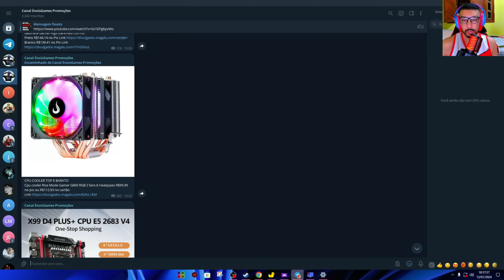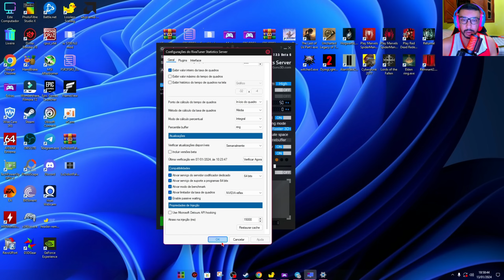SAIU! Update LossLess Scaling V_2.5.1 Com Melhorias.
Página Super Ofertas está Tudo muito Barato

Página AliExpress Brasil
Produtos direto do brasil

Com Stock no Brasil
RX 580 SJS Braca escolher a última da lista R$421,47
Caso o Frete estiver china mude para brasil
Link 2
Cupom SALDAO50

RX 580 Veineda Branca RGB R$448,08
Cupom SALDAO50

Cupom SALDAO50

GTX 1660 Super SJS Branca R$802,64
Cupom SALDAO100

RX 5700XT Veineda R$842,72
Link 2
Cupom SALDAO100

RTX 2060 Super SJS Branca R$1.069,33
Link 2
Cupom SALDAO100

RTX 2060 Super Veineda R$1.058,02
Link 2
Cupom SALDAO100

RTX 3060 12G Veineda R$1.528,05
Link 2
Cupom SALDAO150

Placa Mãe X99
Placa Mãe Machinist MR9A R$281,77
Cupom SALDAO25

Placa Mãe Machinist X99 Mucai R$224,20

Kit X79
Placa Mãe + 16G + Xeon E5 2650V2 R$263,97

Kit X99
Placa Mãe X99H + Xeon E5 2640V3 R$278,66
OBS: Compra Pelo navegador
Cupom SALDAO25

Kit X99
Placa Mãe + Xeon E5 2620V3 R$251,82

Kit X99
Placa Mãe + Xeon E5 2650V4 R$256,55

Memoria Ram DDR4 Kllisre
16G 2x8 3200mhz R$161,10
32G 2x16 2666mhz R$227,34

Kit Interposer Placa Mãe H570M + i7 11600H R$729,84
Desempenho parecido com Ryzen 5 5600
Com Cupom + Moedas

Kit Ryzen
Placa Mãe A520 + 16G 2x8 + Ryzen 5 5500 Kit 100% Novo Garatia de 1 ano
Cupom SALDAO150

Kit Intel
Placa Mãe H510M + 16G 2x8 + i3 10100F R$1.119,90
Cupom SALDAO100